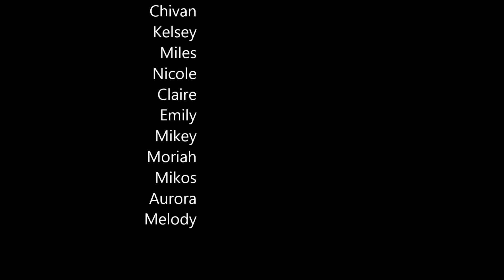SPSCC Dance Club Holiday Mall Flash Mob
SPSCC Dance Club has a holiday treat for the shoppers at the Capital Mall in Olympia.

Choreographed by Rudy, Chivan, Nicole, and Kelsey

Dancers include Chivan, Kelsey, Miles, Nicole, Zack, Nolan, Claire, Emily, Mikey, Moriah, Mikos, Aurora, and Melody.

Music edited by Rudy Romero